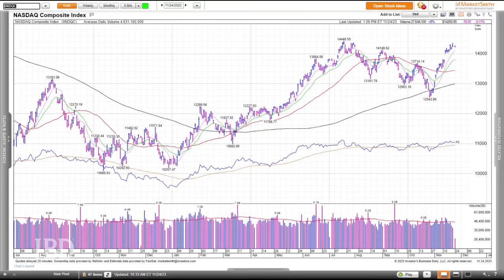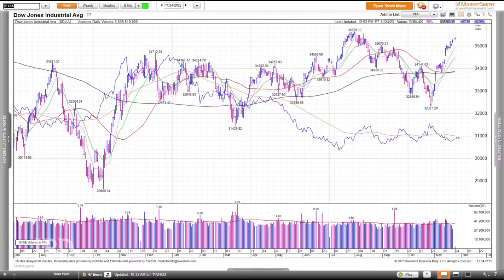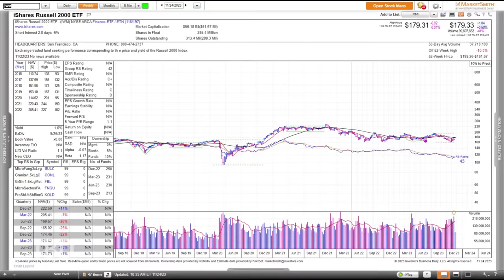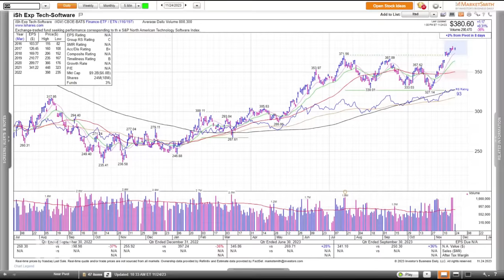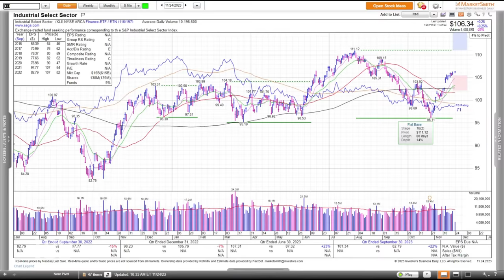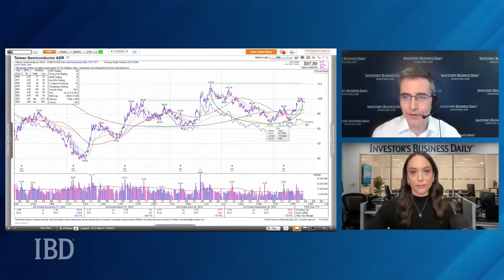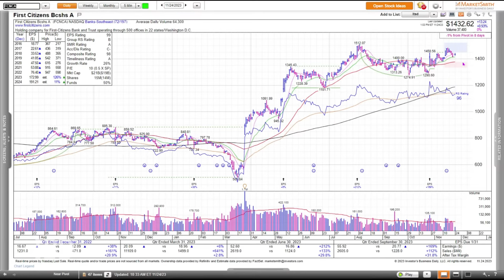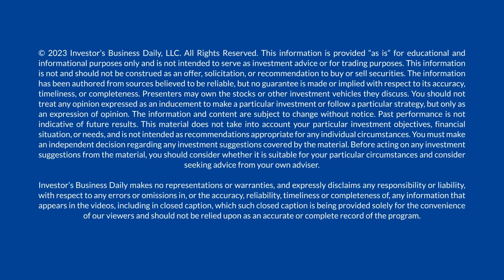Stocks Up Modestly In Week; Novo Nordisk, Taiwan Semi, First Citizens In Focus | Stock Market Today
The major indexes had a quiet, half-day session after Thanksgiving, but finished with modest weekly gains, extending the strong gains this month. Novo Nordisk broke out of a new base on plans to bring weight-loss Wegovy to Japan and other new markets early next year. Taiwan Semiconductor is setting up with First Citizens Bancshares also just below a buy point.

Stock Market Today: November 24, 2023
Hosts: Alexis Garcia & Ed Carson